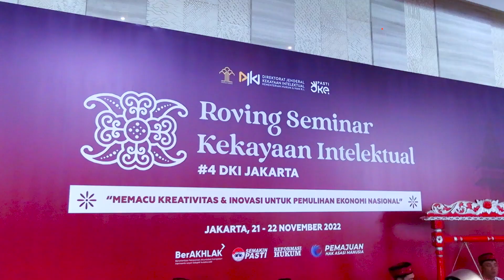21 Nov 2022 Sekda Marullah Matali menerima Apresiasi Kemenkumham kepada Pemperintah DKI Jakarta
21 November 2022 Sekretaris Daerah Provinsi DKI Jakarta, Marullah Matali memberikan sambutan sekaligus menerima Apresiasi Kementerian Hukum dan Hak Asasi Manusia kepada Pemperintah Provinsi DKI Jakarta, di Hotel Bidakara, Jakarta.

Rekam Video : 21 November 2022, XX.00
Unggah Video : 21 November 2022
Pemilik Video : Humas Pemprov DKI Jakarta (Sie Layanan Hubungan Media)

cMJD - eH